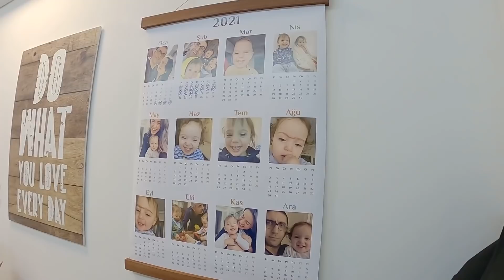SURATIMIZA İŞEYEN, ÇIĞLIK REKORU KIRAN KEDİ BOYOZ 😂 ŞAKKADANAK VLOG @DoBiDa 225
SELAM 👋 Öyle bir meslek düşünün ki hastanız; diğer bir deyişle müşteriniz size saldırıyor,
işinizi yapmanıza engel oluyor,
sizi ciddi şekilde yaralayabiliyor,
gün boyunca çişli boklu kıyafetlerle gezmenize sebep oluyor,
siz onu sevmeye çalışıyorsunuz ama o sizin yanınıza gelmemek için kırk takla atıyor,
tam tersi mevcut mu?
o da var tabi de hakket ogünün suratına işemesi bize bu soruları sordurdu. 😁
Onların bir çoğu bize saldırsa da bizi sevmese de biz onlar için elimizden geleni yapmaya devam edeceğiz.
VE HER GÜN BU MESLEKTEN GURUR DUYACAĞIZ.
TÜM VETERİNER HEKİMLER İÇİN BİR "selam 👋" istiyorum.